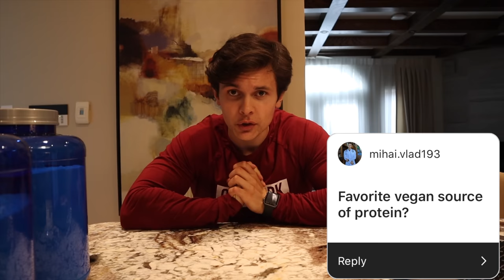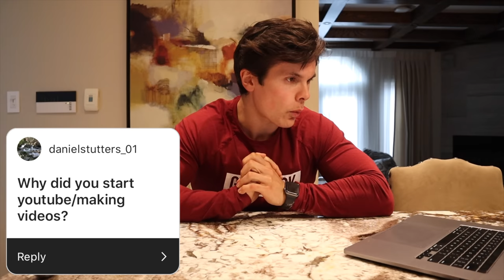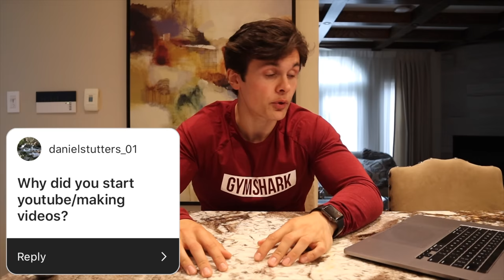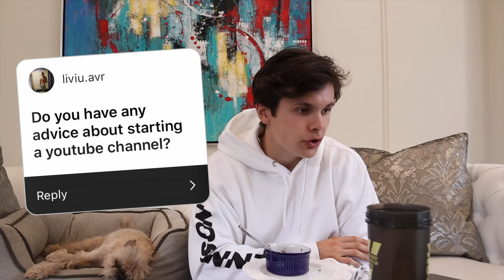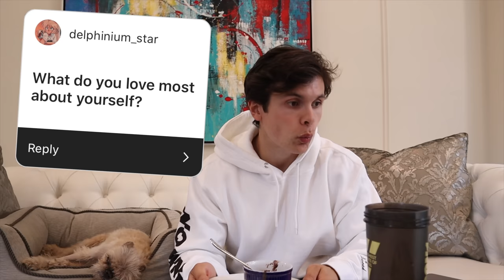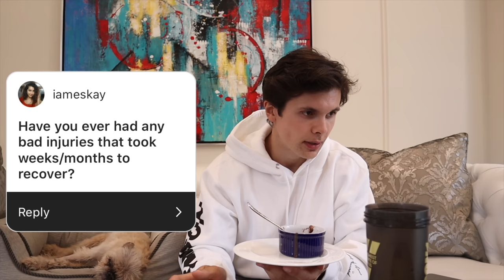Wet and Dry Q&A | Does Gymshark change things?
Today is a wet and dry Q&A! The first half the video, I answer your questions while I do a dry protein powder taste test, and rank them from favourite to least favourite. Before I get into the second half, I try and make a healthy protein chocolate lava cake with a quick and easy recipe I found online:

Does joining Gymshark change things? Mindset/motivation tips. Greg Doucette vs. Lana Rhoades?

Will Tennyson
4261 Highway 7 East
Suite # A14- 394
Markham, ON L3R 9W6

LINKS:
My loyal Vitamix
The Ninja Blender aka the one I tell the Vitamix not to worry about